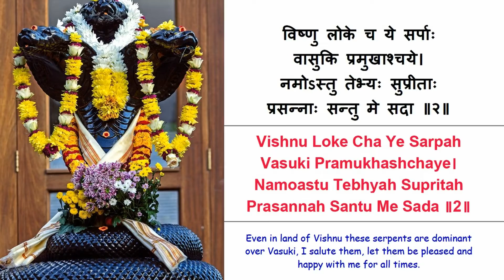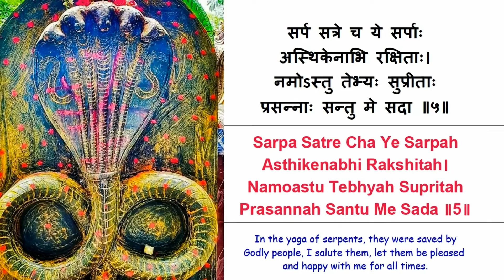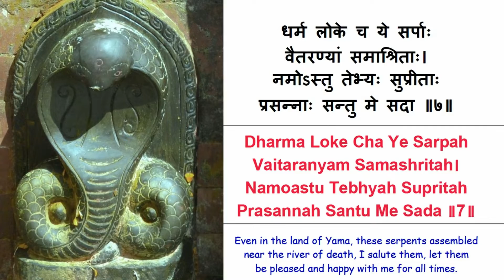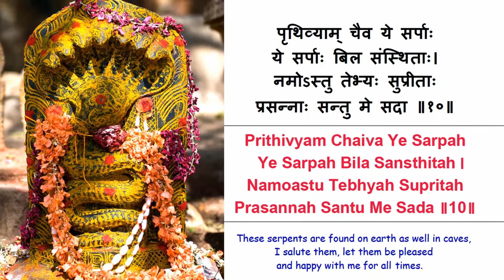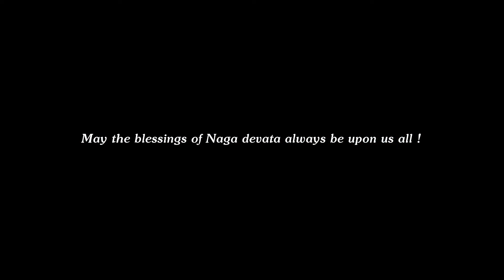Naga Stotram (श्री नाग स्तोत्रम्) with lyrics and meaning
Listen to the powerful Naga Stotram chanted by Sankara Narayanan followed by lyrics with meaning.